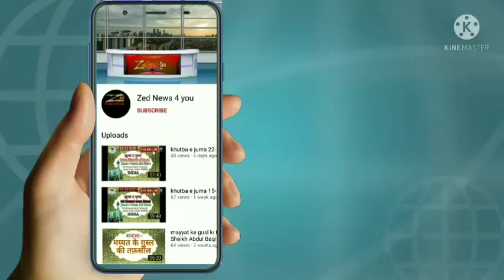kya IVF karana durust he?